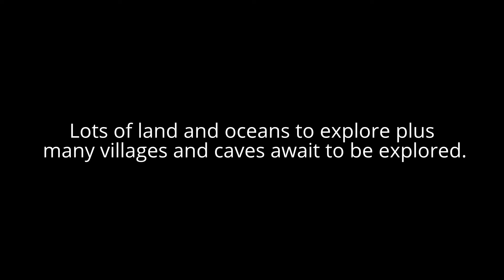Minecraft PS3 Edition Game Review.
A basic review of the game MINECRAFT PS3 Edition.